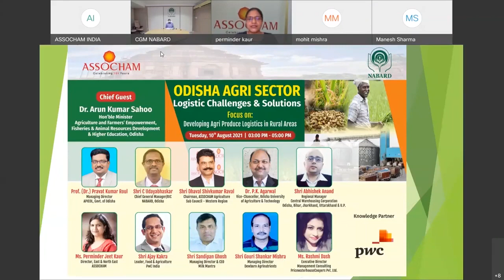Odisha Agri Sector Logistics - Challenges and Solutions